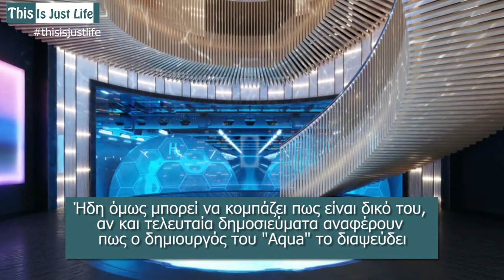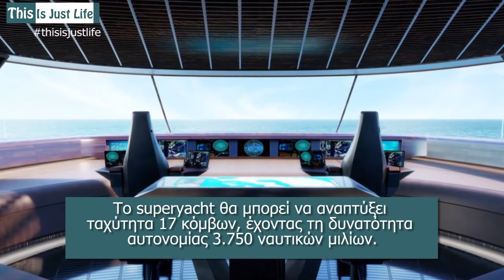Αυτό το σκάφος κοστίζει 590 εκατομμύρια ευρώ και το αγόρασε ο Bill Gates | thisisjustlife.gr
Πολλοί άνδρες μπορεί να ονειρεύονταν να αποκτήσουν αυτό το super yacht, αλλά μόνο ο συνιδρυτής της Microsoft, που είναι και ο δεύτερος πλουσιότερος άνθρωπος στον κόσμο έχει τα χρήματα για να το αποκτήσει.
Το superyacht θα μπορεί να αναπτύξει ταχύτητα 17 κόμβων, έχοντας τη δυνατότητα αυτονομίας 3.750 ναυτικών μιλίων. O Bill Gates λέγεται πως μόλις το αγόρασε έναντι του αστρονομικού ποσού των 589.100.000 ευρώ!